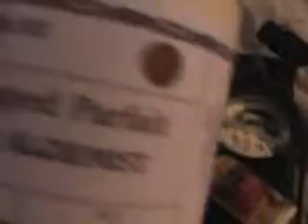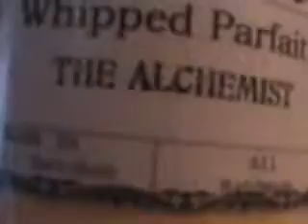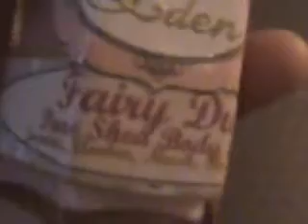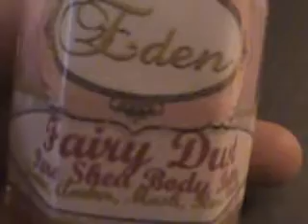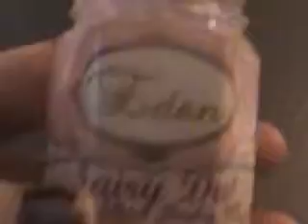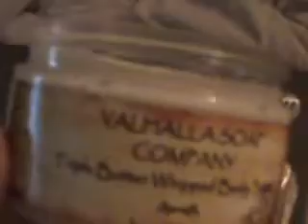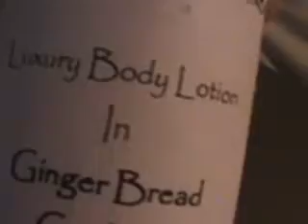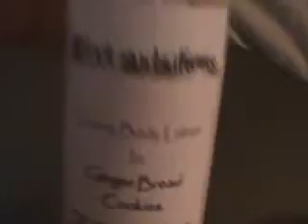My Favorite ~Scrubs, Lotions, Butters ~ Pt 2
Yummy Goodness :)